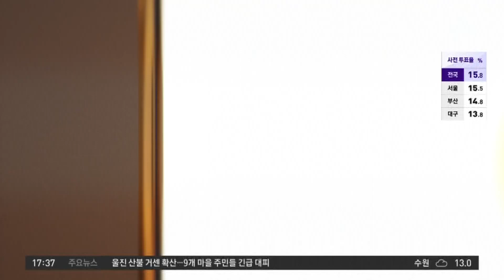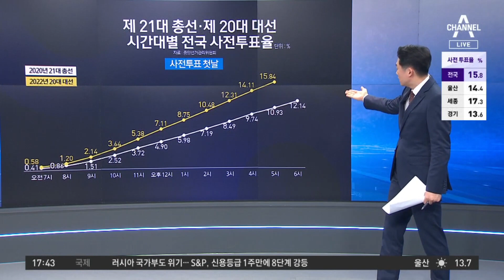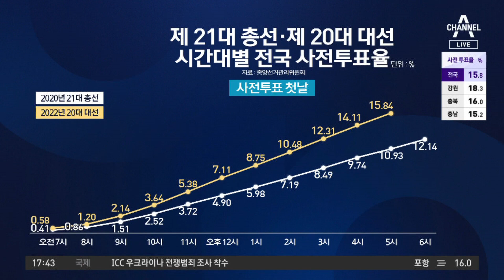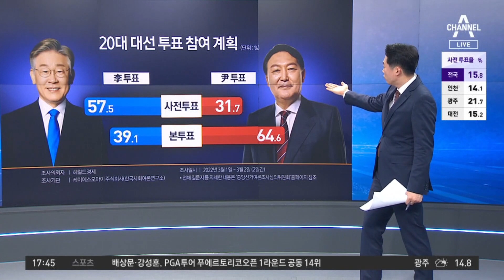역대 최고 사전투표율…李·尹 누가 유리? | 뉴스TOP 10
역대 최고 사전투표율…李·尹 누가 유리?

■ 진행 : 이재명 앵커
■ 출연 : 복기왕 더불어민주당 선대위 대변인, 이현종 문화일보 논설위원, 장현주 전 더불어민주당 민원법률국 변호사, 정미경 국민의힘 최고위원[국민의힘 선대본 홍보미디어총괄 부본부장]

[이재명 앵커]
두 후보는 사전 투표를 하면서 이런 메시지를 냈습니다. 이재명 후보는 광화문 촛불을 든 국민들을 생각했다. 아마도 2017년 탄핵 이후 이루어진 선거에서 압도적인 승리로 문재인 대통령이 당선된 것을 상기시키려는 그런 발언이 아니었나 싶고요. 윤석열 후보는 오늘이 검찰총장에서 물러난 지 딱 1년이 되는 날이다. 아마도 본인이 왜 야당 대선후보로 소환되었는지 보수 진영 유권자들에게 그 의미를 다시 한번 전달하는 그런 메시지가 아니었나 싶은데요. 이현종 위원님. 두 후보의 사전 투표 메시지, 어떻게 보십니까.

〈평일〉
08시 50분 김진의 돌직구 쇼
12시 00분 뉴스A 라이브
17시 20분 뉴스TOP10
19시 00분 뉴스A

〈주말〉
12시 10분 토요랭킹쇼·뉴스A 라이브
19시 00분 뉴스A